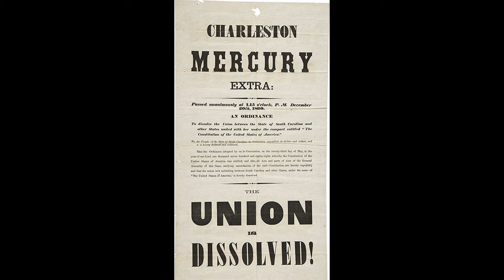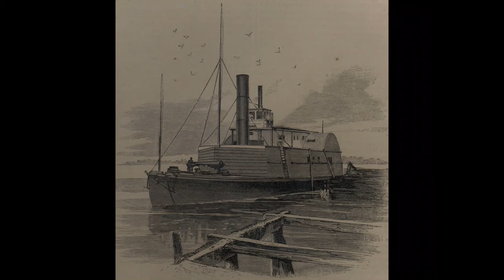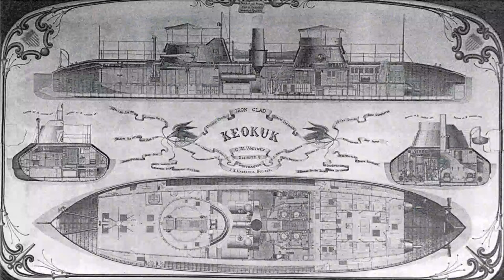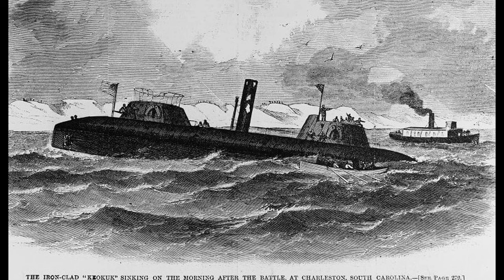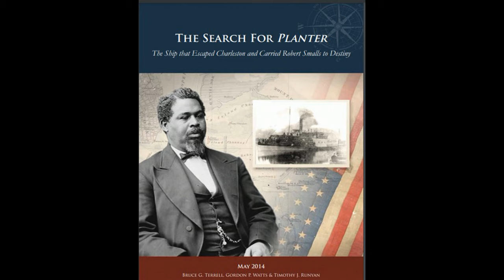USS Robert Smalls (CG-62) | Who Is Robert Smalls and the Planter? | ex-USS Chancellorsville (CG-62)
Robert Smalls & The Planter

In this episode, Sal Mercogliano - maritime historian at Campbell University (@campbelledu) and former merchant mariner - appears on the Women Offshore Podcast to discuss Robert Smalls and the Planter.  Robert Smalls was selected by the Secretary of the Navy on February 27, 2023 to be the new name for the cruiser USS Chancellorsville (CG-62), which is part of an effort to remove Confederate names from military ships and bases.

The Search for Planter: The Ship that Escaped Charleston and Carried Robert Smalls to Destiny

SECNAV Renames Ticonderoga-class Guided Missile Cruiser USS Chancellorsville after Robert Smalls